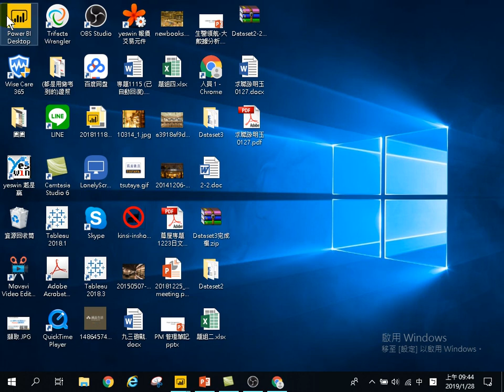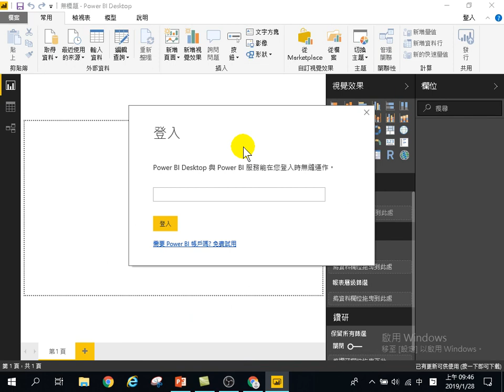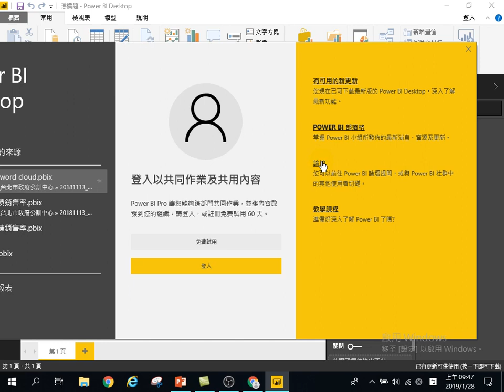用Power BI做大數據分析初階 政策管理應用 04 不用登入也可以使用Power BI軟體